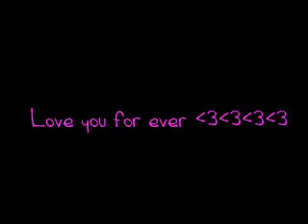Yanick & Chantal 3OIIIO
Schaaads das Video esch nur für dech!!! Liebedechüberalles min schaaads